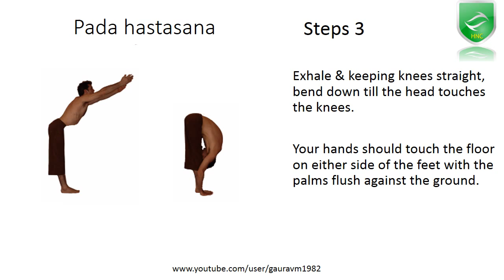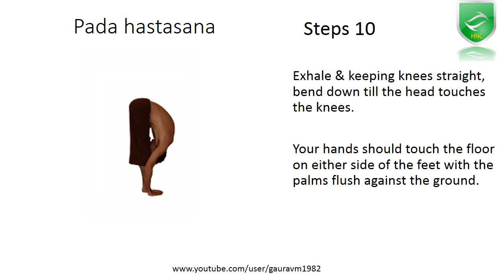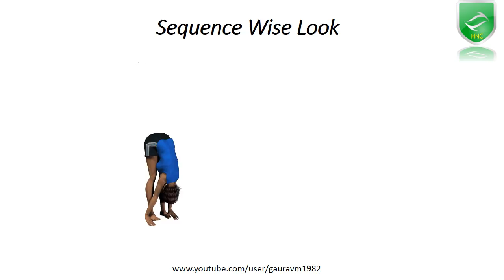Grow height through Sun Saturation techniques (12 Sretching Exercises)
Now you can grow height & gain few inches tall through Sun Saturation techniques (Surya Namaskar). It has 12 stretching exercises, to be performed with each leg. Practice daily (05:00 or 06:00) in the morning, for better results in gaining your height.
Easy exercise & techniques to grow taller. It will increase the height of the body if the positions are correctly performed.